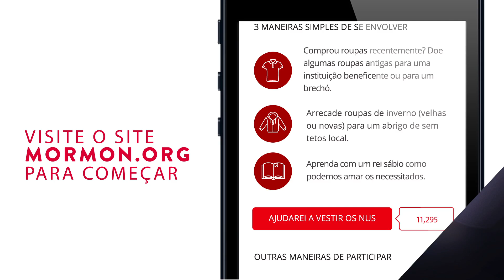Dez 14: Jesus nos Ensinou a Vestir os Nus e Você Pode Fazer o Mesmo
Nesta época de Natal, nós o convidamos a servir a outras pessoas, assim como Jesus serviu, de 25 maneiras diferentes durante 25 dias. Dez 14: Jesus nos Ensinou a Vestir os Nus e Você Pode Fazer o Mesmo. e SejaALuzDoMundo durante esta época de Natal.